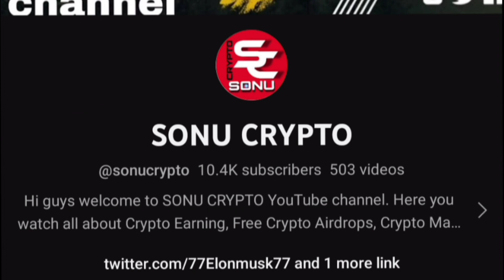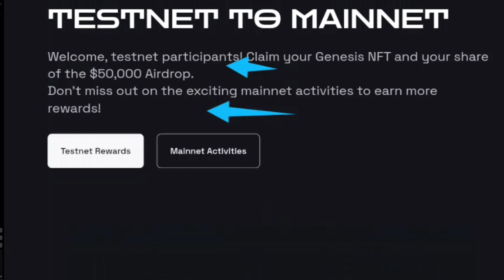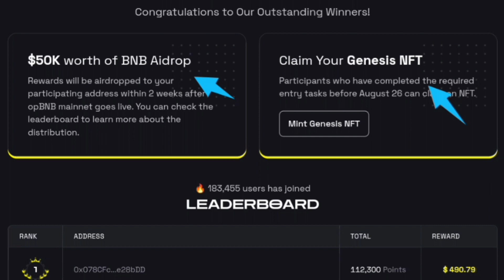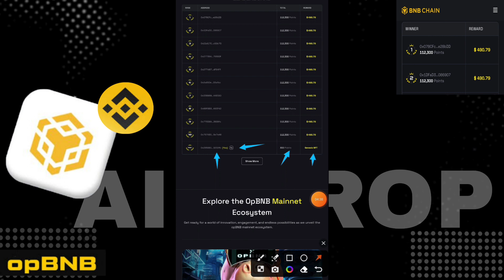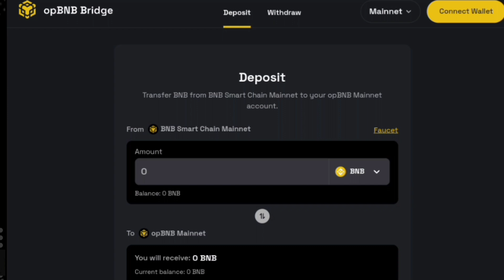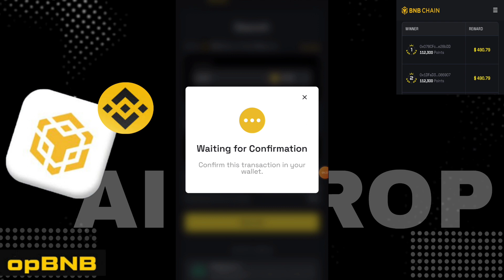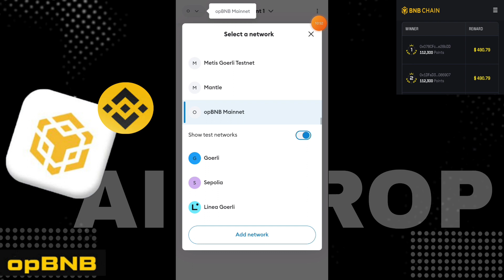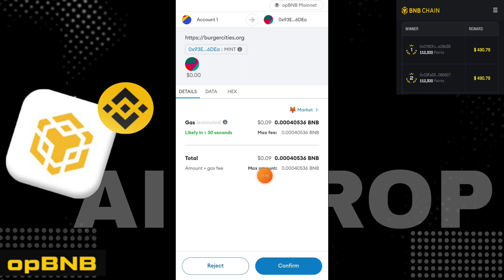Binance biggest airdrop | OPBNB testnet airdrop claim $490 & NFT | step by step guide in hindi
Binance biggest airdrop | OP BNB airdrop claim $490 & NFT | step by step guide in hindi | new crypto airdrop

bonus Code -146065
Coindcx

Code - sonucrypto